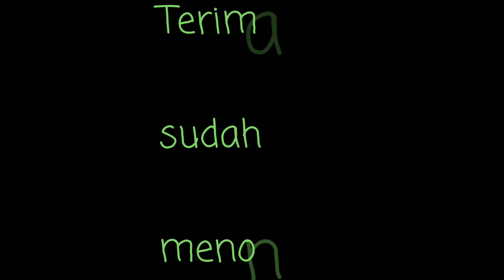NIKMAT ALLAH SWT MANA YANG KAMU DUSTAKAN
NIKMAT ALLAH SWT MANA YANG KAMU DUSTAKAN. INILAH KEBESARAN ALLAH SWT ATAS CIPTAANNYA ALAM YANG INDAH DAN BURUNG BURUNG BERTERBANGAN MENGIKUTI ARUS ANGIN.